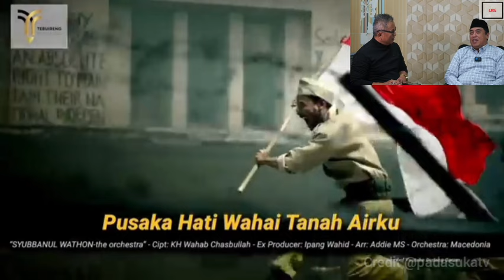Ketahuan! Bib Syech Main Klaim Lagu NU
Habib syech klaim lagu subanul Wathon,
Habib syech klaim lagu hubul waton, lagu hubul Wathon, hubul waton, lagu NU, mars NU, habib syech,

Simak Selengkapnya &
Special Thank's
Padasukatv